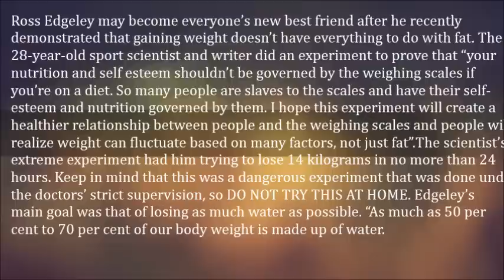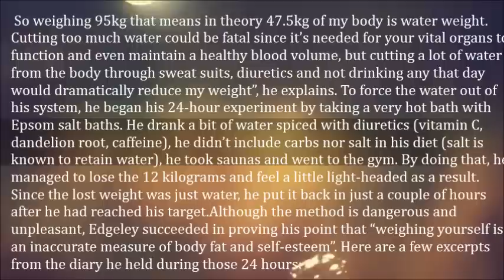Sport Scientist Loses 24 Pounds in 24 Hours, Proves Rapid Weight Loss Is Possible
Ross Edgeley may become everyone’s new best friend after he recently demonstrated that gaining weight doesn’t have everything to do with fat. The 28-year-old sport scientist and writer did an experiment to prove that “your nutrition and self esteem shouldn’t be governed by the weighing scales if you’re on a diet. So many people are slaves to the scales and have their self-esteem and nutrition governed by them. I hope this experiment will create a healthier relationship between people and the weighing scales and people will realize weight can fluctuate based on many factors, not just fat”.

The scientist’s extreme experiment had him trying to lose 14 kilograms in no more than 24 hours. Keep in mind that this was a dangerous experiment that was done under the doctors’ strict supervision, so DO NOT TRY THIS AT HOME. Edgeley’s main goal was that of losing as much water as possible. “As much as 50 per cent to 70 per cent of our body weight is made up of water. So weighing 95kg that means in theory 47.5kg of my body is water weight. Cutting too much water could be fatal since it’s needed for your vital organs to function and even maintain a healthy blood volume, but cutting a lot of water from the body through sweat suits, diuretics and not drinking any that day would dramatically reduce my weight”, he explains. To force the water out of his system, he began his 24-hour experiment by taking a very hot bath with Epsom salt baths. He drank a bit of water spiced with diuretics (vitamin C, dandelion root, caffeine), he didn’t include carbs nor salt in his diet (salt is known to retain water), he took saunas and went to the gym. By doing that, he managed to lose the 12 kilograms and feel a little light-headed as a result. Since the lost weight was just water, he put it back in just a couple of hours after he had reached his target.